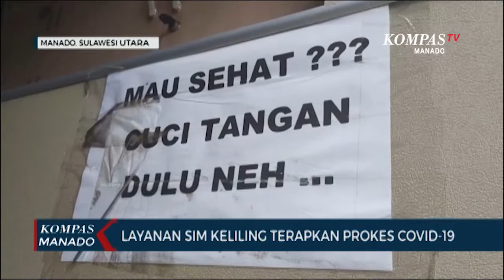Layanan Sim Keliling Terapkan Prokes Covid 19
MANADO, KOMPAS.TV -  Direktorat Lalu Lintas Polda Sulawesi Utara, mulai mengintensifkan pelayanan perpanjangan surat ijin mengemudi di kendaraan sim keliling. Kini pelayanan perpanjangan sim di kendaraan  menerapkan protokol kesehatan Covid-19.

Mobil layanan sim keliling Direktorat Lalulintas Polda Sulut mulai beroperasi kembali, beberapa titik di pusat perbelanjaan di Manado menjadi lokasi beroperasinya mobil sim keliling ini.

Pada tatanan normal baru ini mobil sim keliling menerapkan protokol kesehatan Covid-19. Para pemohon yang melakukan perpanjangan sim harus terlebih dahulu mencuci tangan, menggunakan masker serta menjaga jarak. Sebelum naik ke dalam mobil sim, para pemohon terlebih dahulu diperiksa suhu tubuh.

Dalam proses identifikasi dalam mobil sim, petugas ditlantas juga turut melakukan hal yang sama. Pemohon tidak diijinkan berbicara sebelum ditanya petugas. Tidak hanya itu, kapasitas mobil sim yang dahulunya mencapai enam 5 hingga 6 pemohon, kini dibatasi dua hingga tiga orang.  Dalam proses pengambilan identifikasi pun mobil sim dimatikan  dan tidak menggunakan ac  untuk memperoleh udara dari luar.
Para pemohon yang datang untuk melakukan perpanjangan sim mengaku, tetap nyaman dalam proses perpanjangan sim yang dilakukan oleh petugas Ditlantas Polda Sulut.

Tidak hanya dalam pelayanan perpanjangan sim, pelayanan dalam bentuk lain pun tetap menerapkan prokes, sebagai bentuk pencegahan Covid-19.
ALDY PASCOAL / KOMPAS TV MANADO SULAWESI UTARA
Saksikan Siaran Kompastv :

Sulawesi Utara